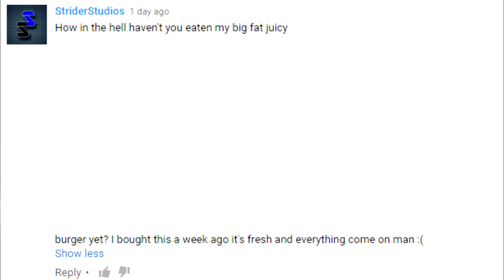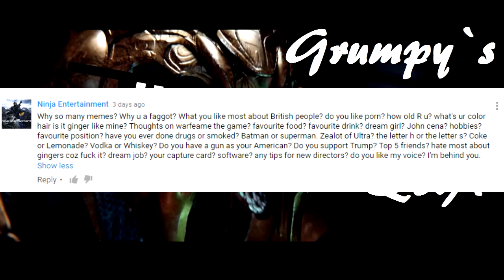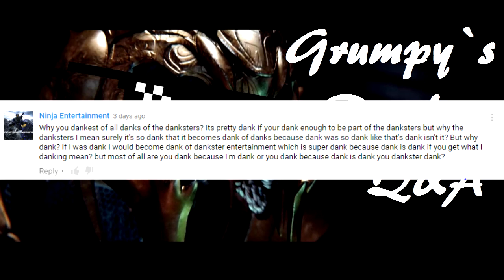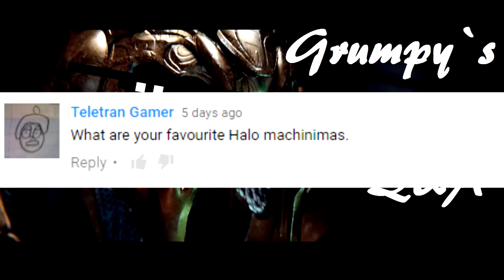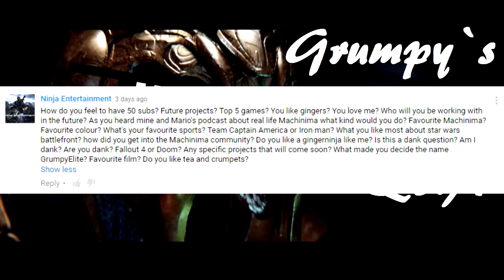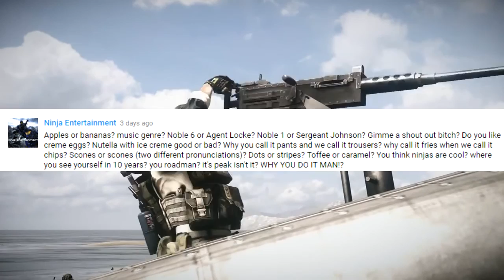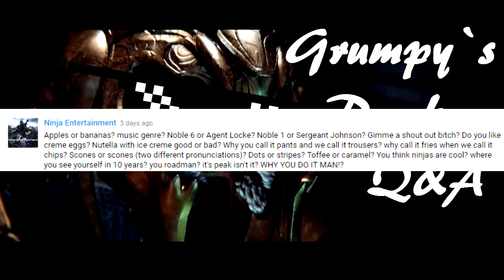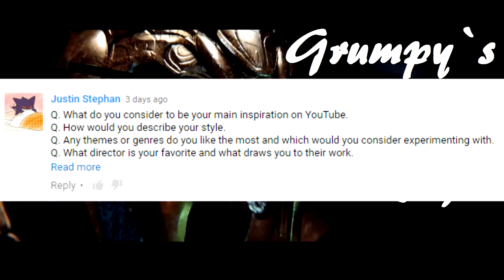50 Subs Q&A Special!